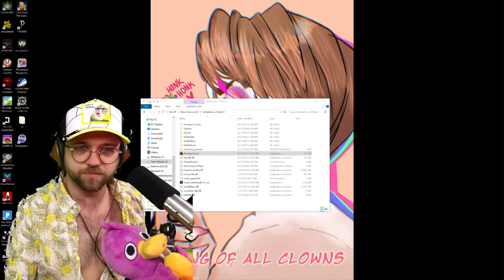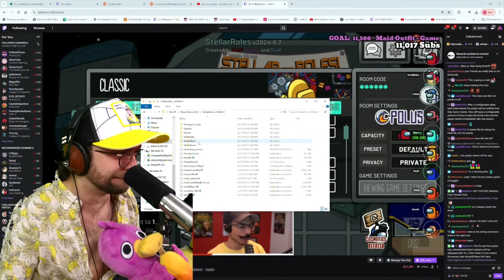AMONG US BUT CHILLED IS MY DAD??